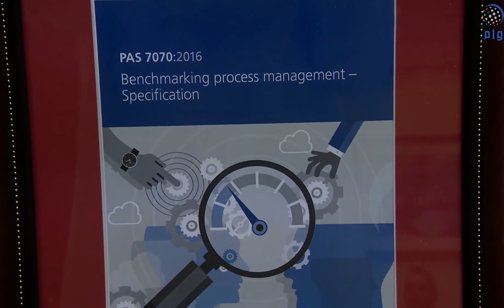سيف بن زايد يتسلم أول مواصفة إدارية دولية للإمارات في مجال المقارنات المعيارية